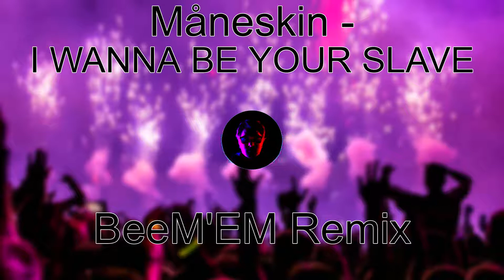Måneskin - I WANNA BE YOUR SLAVE (BeeM'EM Remix) | Psytrance REMIX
Original Song: Måneskin - I WANNA BE YOUR SLAVE
Or on Apple Music, Deezer & co .